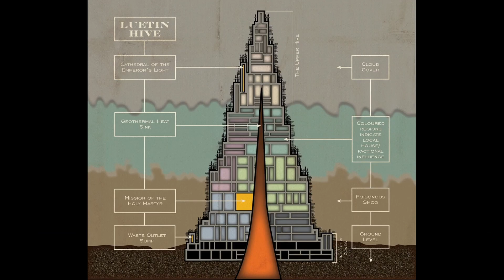DarkTide Beta Impressions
Some thoughts and impressions of the Warhammer 40k Darktide beta. It was an absolute blast but not without it's issues.